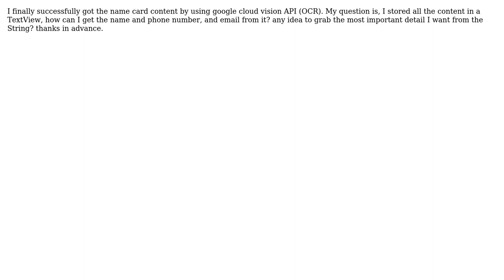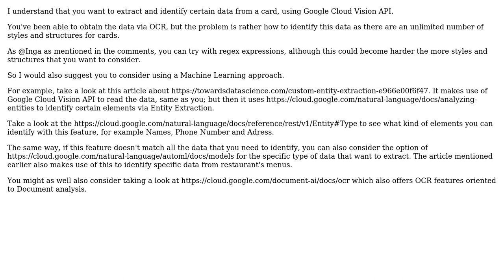How to parse name, phone number email from name card after using google cloud vision OCR? Android?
With thanks & praise to God, and with thanks to the many people who have made this project possible! | Content (except music & images) licensed under CC BY-SA | Music | Images & others | With thanks to user Penny Chen user Fcojavmelo and the Stack Exchange Network Trademarks are property of their respective owners. You are responsible for your own actions.